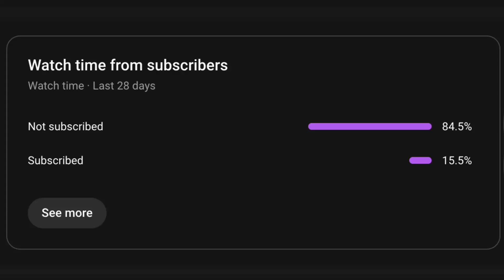🙈🔎Kuromi and Baku Hide and Seek Spots - Hello Kitty Island Adventure 🙈🔎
「 ✦Catch my lives here!✦ 」

‎‧₊˚✧About Me✧˚₊‧

「 ✦ Name: Moonstar ✦ 」
「 ✦ Gender: Non-Binary ✦ 」
「 ✦ Pronouns: they/them ✦ 」
「 ✦ Channel Mascot: Micabell! ✦ 」「 ✦My microphone octopus cat who also gets whacked by accident all the time! 🎙️🐙🐱 That's her full name but everyone calls her Micabell for short✦ 」
IMAGES FROM WIKI
‧₊˚✧My Links✧˚₊‧

If you need to email me randomly for some non-weird reason (and yes emailing me to ask when the baked bean infused ritual with the goats is being held again is not a valid reason Libby you’re not invited after the last time, there’s still baked beans on the ceiling).